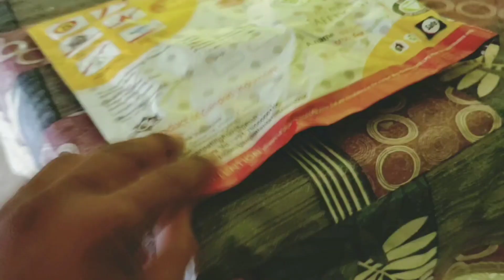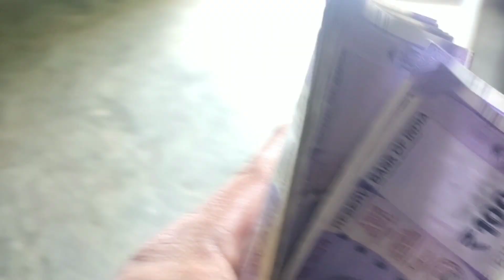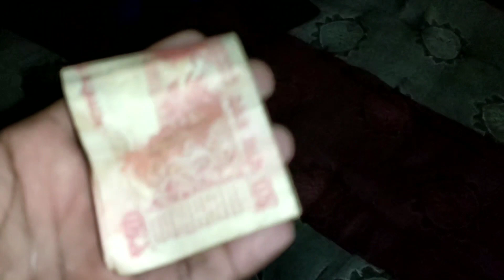Finally Puri Taiyari Ho Chuki Hai. | Daily Vlog | Rakesh'S Life.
To finally Panipuri taiyari ho chuki hai, yah Lockdown khul chuka hai to Bhai ab dukaan log ki lagne chalu ho jayegi.

family vlog daily Lifestyle vlog
village Vlog
trending vlog
new Vlog everyday